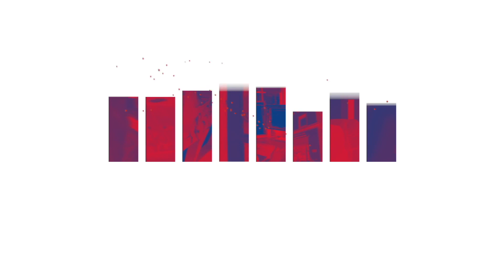Showreel 2022 SLAPS